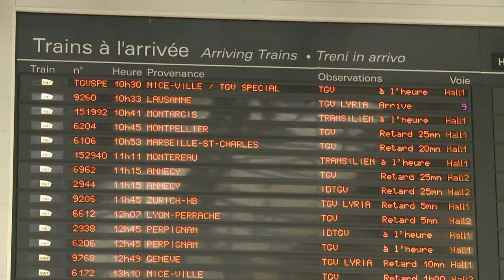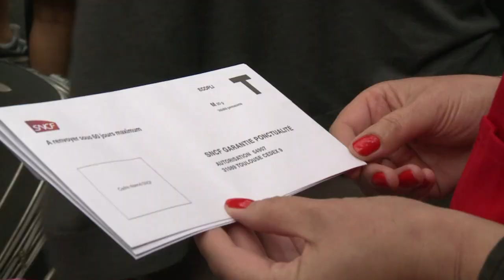Nice-Paris: nuit de galère dans un TGV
"Ras-le-bol", "Catastrophe", ca a été la galère pour les quelques 2.300 passagers qui ont passé, depuis samedi, plusieurs heures dans deux TGV assurant la liaison entre Paris et Nice à la suite d'une rupture d'alimentation électrique dans le Var, dont l'origine reste à déterminer. Arrivée dimanche 15 juin 2014 à Paris des passagers du train parti de Nice. Durée: 02:00